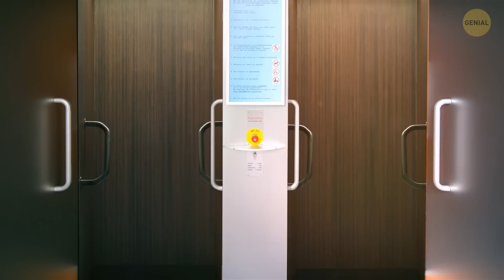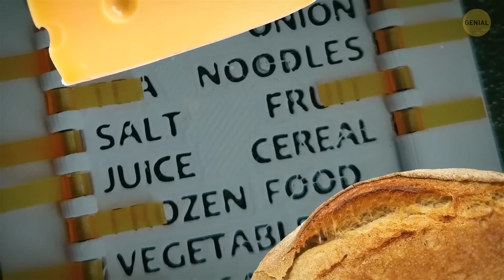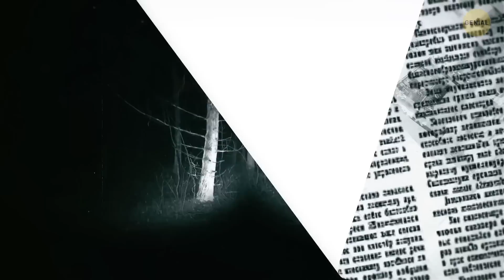Por qué ya no construyen estos elevadores que nunca se detienen